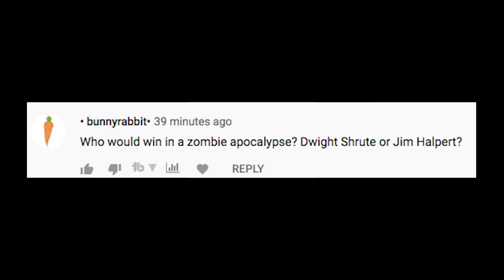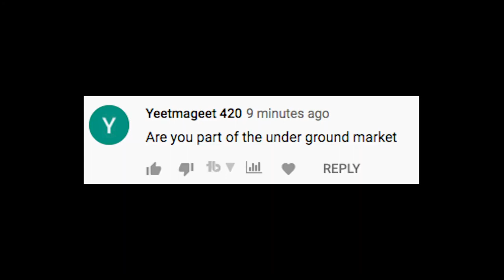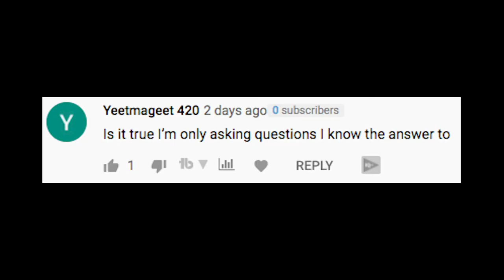500 SUBSCRIBER QNA!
In this video, I answer your questions from the QNA Announcement video! Lets just say you guys have some weird questions.